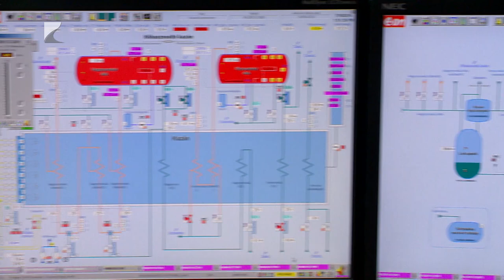Gond nélkül elindult a fűtés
A nyár négy hónapjában elvégezte a szükséges karbantartásokat a Nyírtávhő mind az aknákon, mind a hőközpontokban. Szeptember közepén pedig néhány nap alatt el is indították a fűtést, így a vármegyeszékhelyen közel 15 ezer lakásban már működnek a radiátorok. A megfelelő és üzembiztos működés érdekében a karbantartásról a nyári időszakban kellene gondoskodnia a fogyasztónak. Ha most tapasztal valaki problémát, a szolgáltató központi telefonszámán jelezheti.